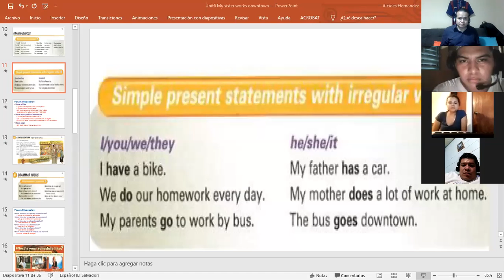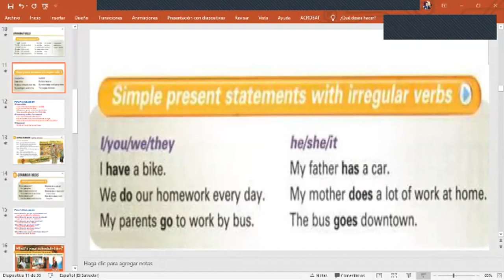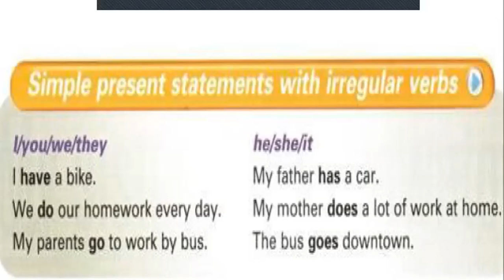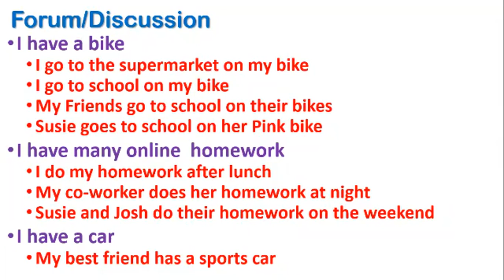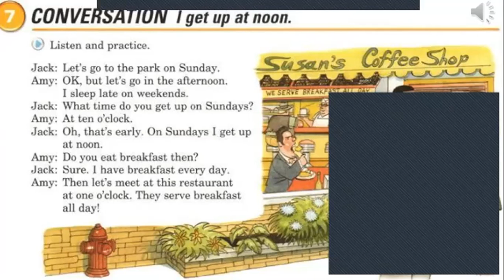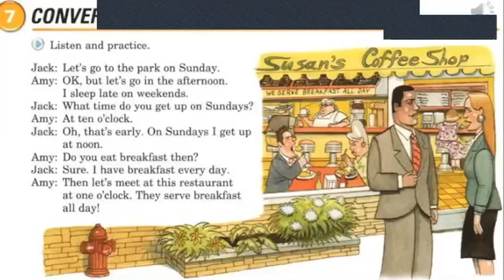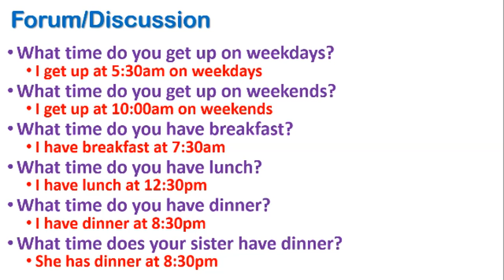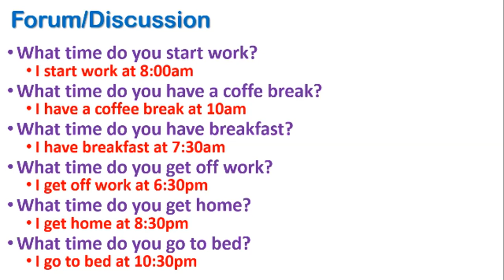Ingles Corporativo- Simple Present Statements with Irregular Verbs